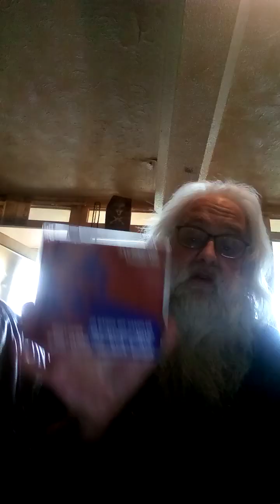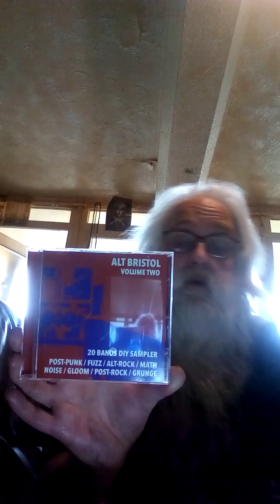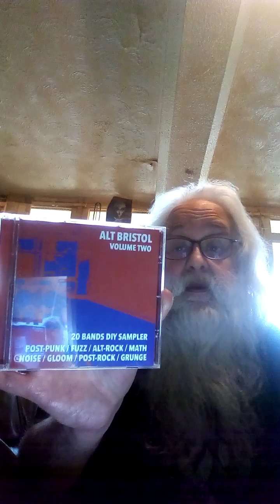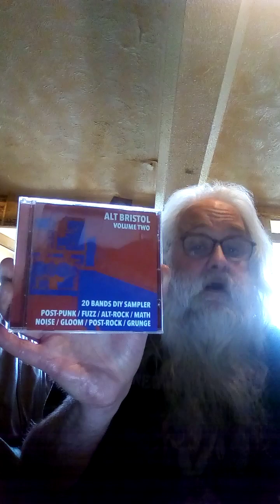Album Review : Alt Bristol Volume Two by Various Artists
A short review of a new compilation album showcasing some of the best new and up and coming Bands from Bristol in the UK.